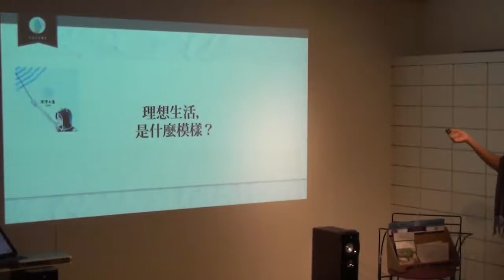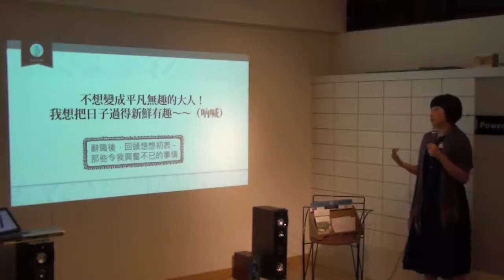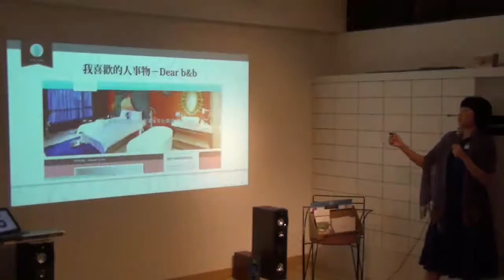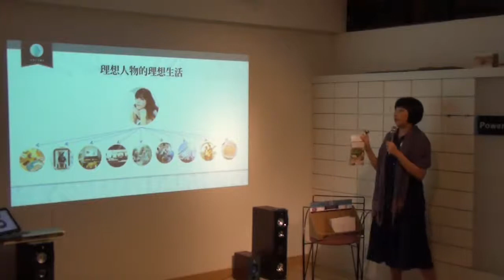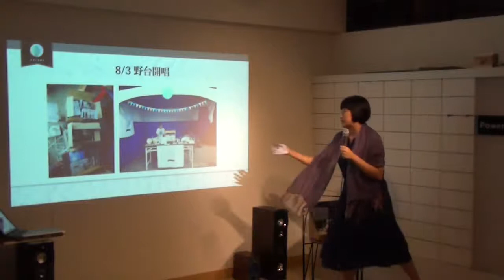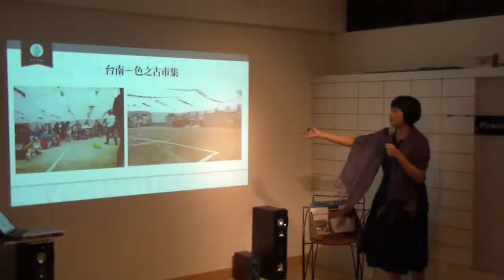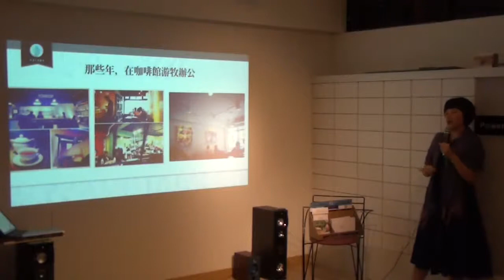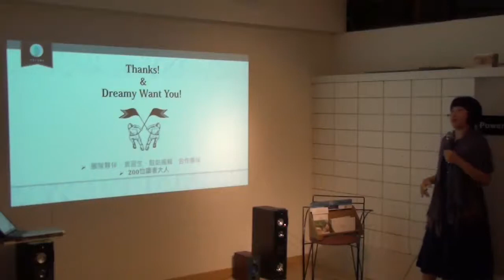台北交點vol 16 王昣儒 Dreamy理想生活ing